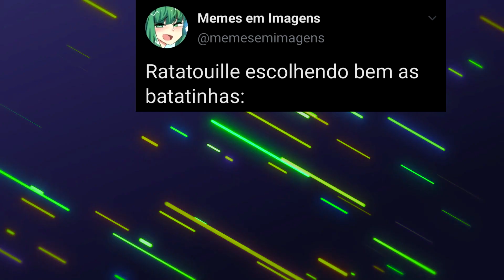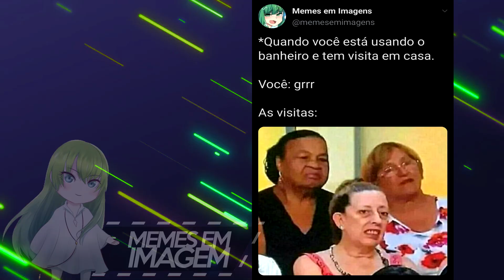COMPILADO DE MEMES BR EM IMAGENS #011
Se você gosta de um bom compilado de memes br em imagens você está no lugar certo ^_^

00:00 Memes em Imagens
00:01 Se Inscreve aí ^_^